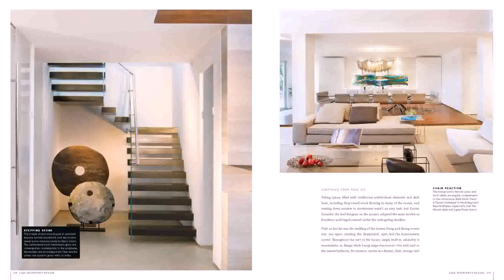House Floor Plan Magazines (see description)